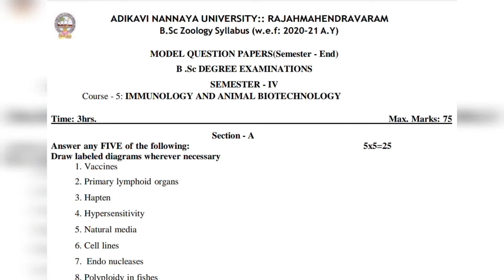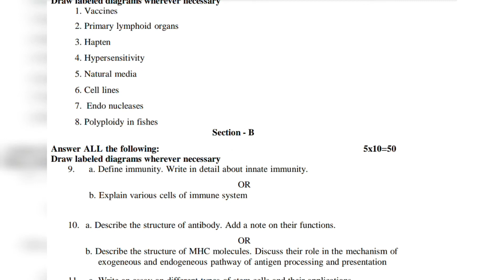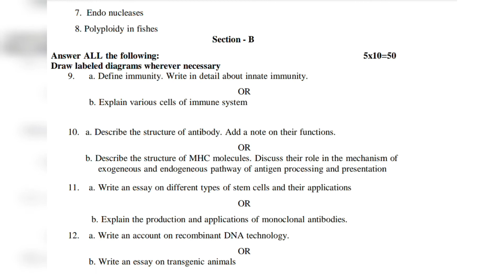AKNU sem 4 BSc Zoology Paper 5 Model Question Paper